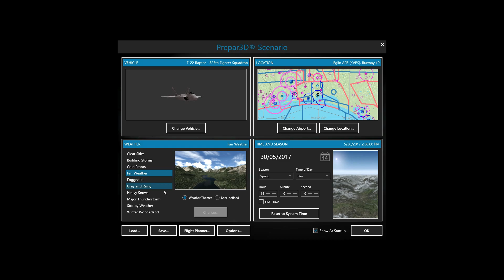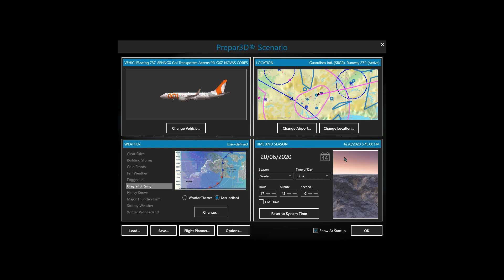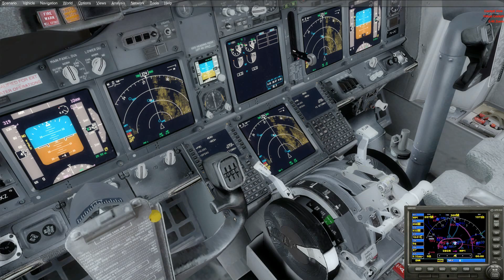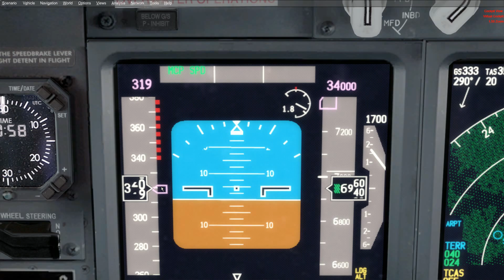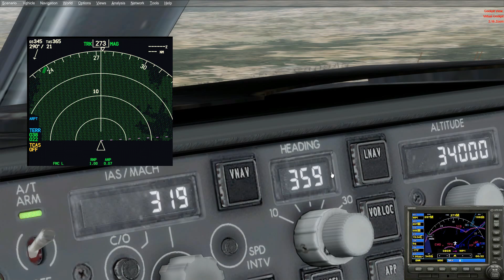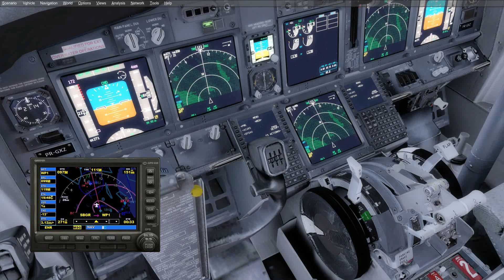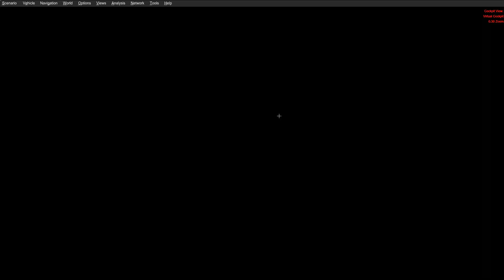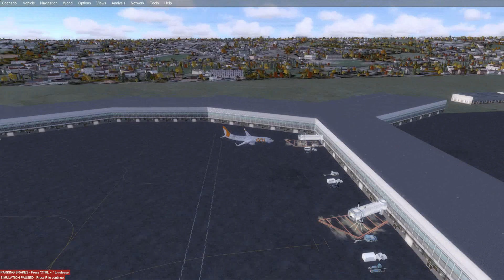ENSINANDO COMO VOAR E POUSAR COM BOEING 737 USANDO PILOTO AUTOMATICO JEITO MAIS FACIL (FSX/P3D)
Glr quem n sabe meu nome eh "MeganeZ720" na area de fazer beats e musicas XD veja meu soundcloud site de musica la sempre posto beats primeiro

CONFIGURAÇAO DO MEU PC:

10 Gbs de Rams (2 Slots 1x de 2 gbs rams 1x 8 gbs rams)
1Tb De HD

Link Da Pg Gamejolt do Nosso Jogo Trio Do Horror (Meu e do TioFreddy)